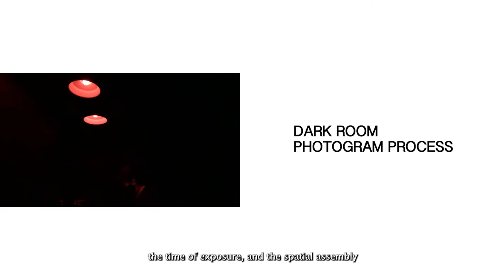Micaela Benedicto 's Volume | Exhibition Video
SILVERLENS is pleased to present ‘Volume’, a new solo exhibition by Micaela Benedicto.

‘Volume’ extends the artist’s exploration of the spatial dimensions of memory, loss, and absence. Working at the intersection of photography and sculpture, Benedicto exploits the alchemical properties of metal and paper to construct pieces that register never-to-be-completed processes of becoming and ruination. Such processes—presented through cuts and folds, screens and mirrors—necessarily produce gaps and distortions. In Volume, these trace-effects not only demonstrate how matter itself forgets and remembers, but how new forms are generated by objects that serve as records of time’s passage.

to view all the works in 'Volume'.